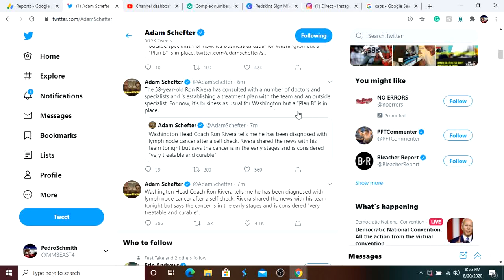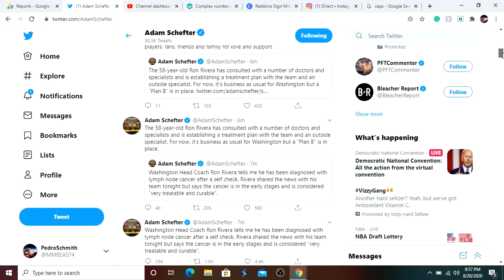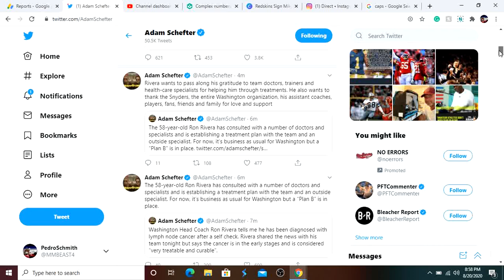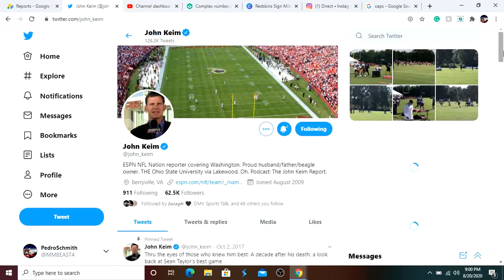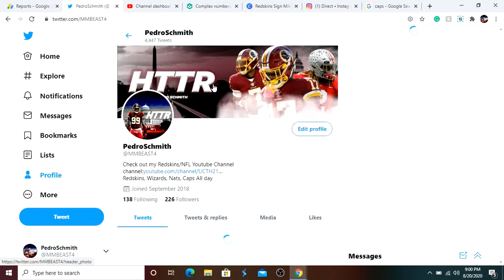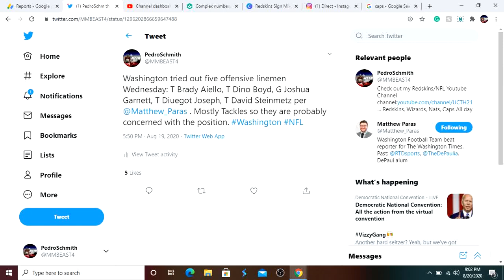Washington Head Coach Ron Rivera Diagnosed With Cancer 😥